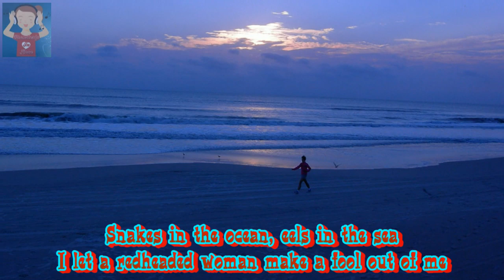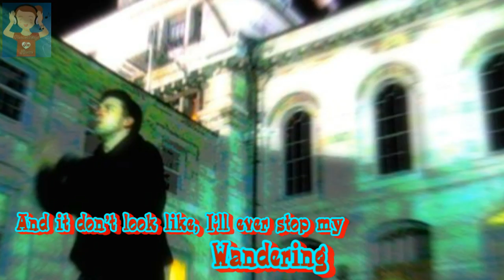James Taylor - Wandering (1975)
Another personal favorite... pls enjoy!!!

Gorilla is singer-songwriter James Taylor's sixth album. Released in 1975, it was more successful than Walking Man, his previous release, with two hits: "Mexico" and "How Sweet It Is (To Be Loved By You)", which rose to the top five on the Billboard charts. This would be his second-to-last release of new material for Warner Bros. Records, his last being In the Pocket. In many ways, Gorilla showcased Taylor's electric, lighter side that became evident on Walking Man. The song "Sarah Maria" is about his daughter Sally (born Sarah Maria Taylor on January 7, 1974.) His wife Carly Simon is featured on "How Sweet It Is (To Be Loved By You)" originally recorded by Marvin Gaye. Jimmy Buffett covered "Mexico" on his 1995 album Barometer Soup and performed "Lighthouse" during his Salty Piece of Land tour of 2005
All songs by James Taylor unless otherwise noted.

   1. "Mexico" -- 2:57
   2. "Music" -- 3:46
   3. "How Sweet It Is (To Be Loved by You)" (Holland/Dozier/Holland) -- 3:33
   4. "Wandering" (Traditional; arrangement and additional lyrics: Taylor) -- 2:40
   5. "Gorilla" -- 3:10
   6. "You Make It Easy" -- 4:10
   7. "I Was a Fool to Care" -- 3:19
   8. "Lighthouse" -- 3:15
   9. "Angry Blues" -- 3:25
  10. "Love Songs" -- 5:45
  11. "Sarah Maria" -- 2:46